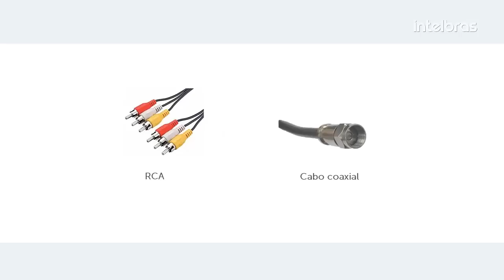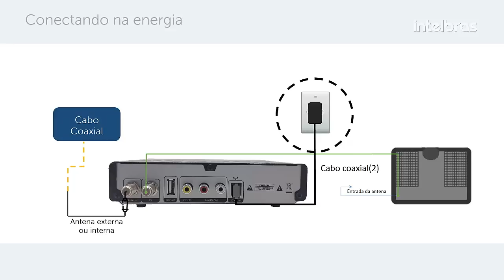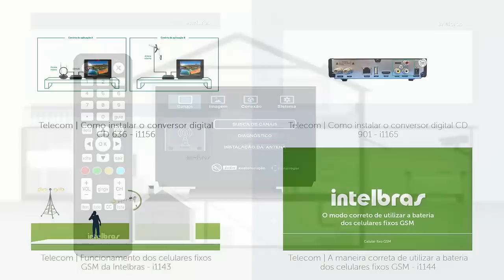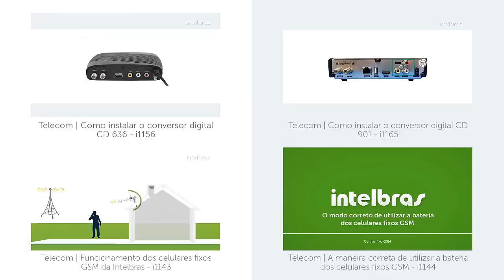Como instalar o conversor digital CD 902 - i1168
Neste tutorial, você saberá como instalar o conversor digital CD 902.
Este produto é de exclusividade do Seja Digital.